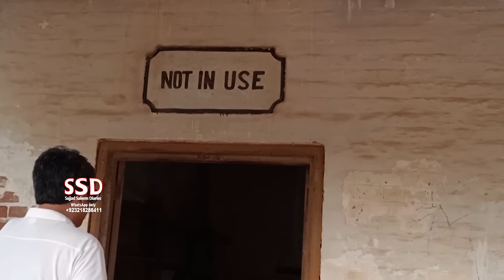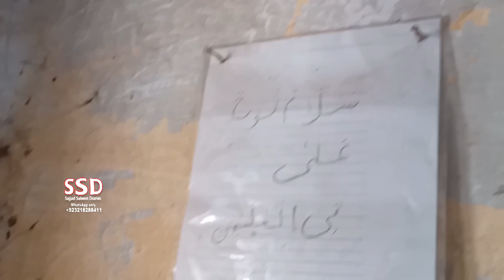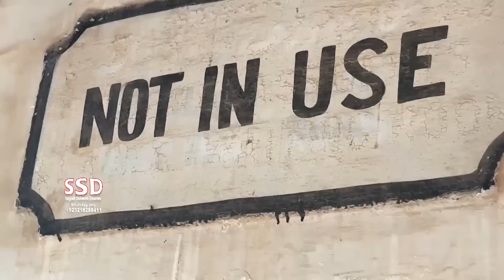SSD 1867 | Ghair Istemaal.. | Jhuluri Railway Station. | Full Version Part 1 | On Public Demand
jinn stories

Our Team:
Sajjad Saleem
Abdul Samad
Shiraz Irani
Sajid Baloch
Kamran Baloch